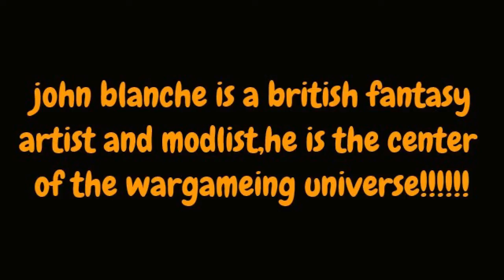John Blanche Tribute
i did it for homework :)